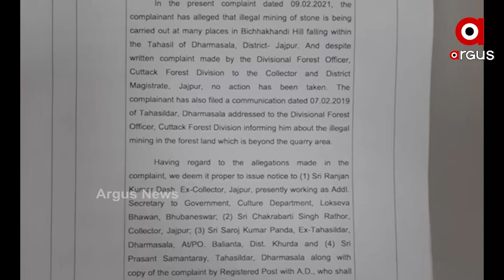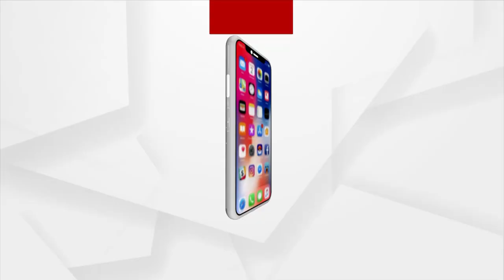ମହାଲୁଟ୍ ର ମହାଖୁଲାସା.....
ନିଲାମ ଡକାଯିବା କେବଳ ବାହାନା । ନିଲାମ କିଏ ନେବ ତାହା ହୋଇଥାଏ ଆଗରୁ ସ୍ଥିର । ଆଉ ଏହାକୁ ସ୍ଥିର କରିଥାନ୍ତି ଖୋଦ୍ ବିଧାୟକ ବାବୁ । ଆଉ ଏଥିରେ ମୋହର ଲଗାଇଥାନ୍ତି ପ୍ରଶାସନିକ ଅଧିକାରୀ.